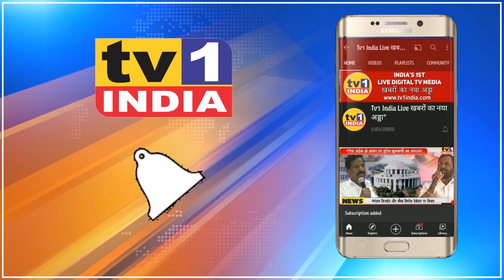महारक्तदान के लिए शिवसेना उपनेता Vijay Nhata का जाहिर आह्वान । Blood Donation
महारक्तदान के लिए शिवसेना उपनेता Vijay Nhata का जाहिर आह्वान